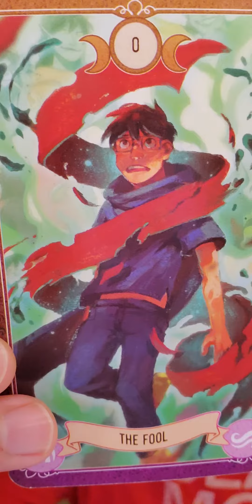♐Sagittarius tarot astrology zodiac horoscope